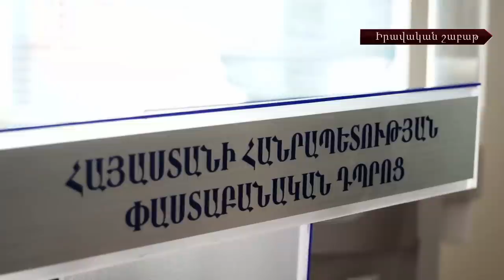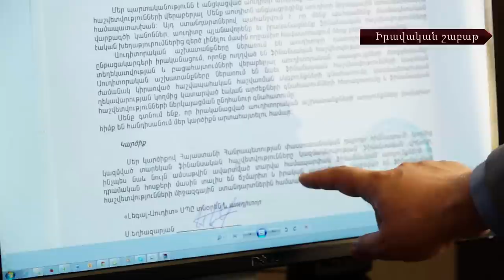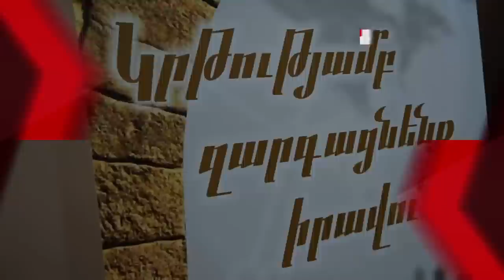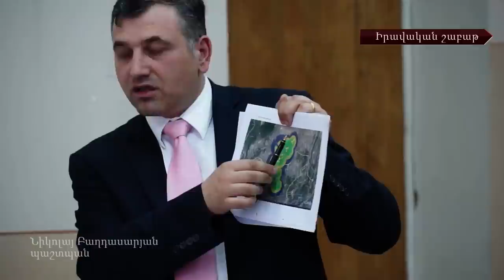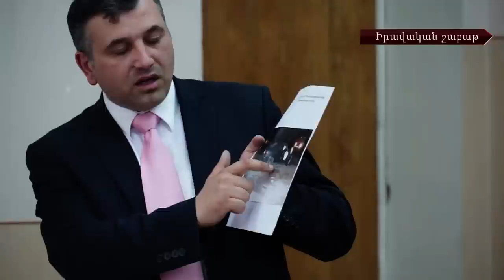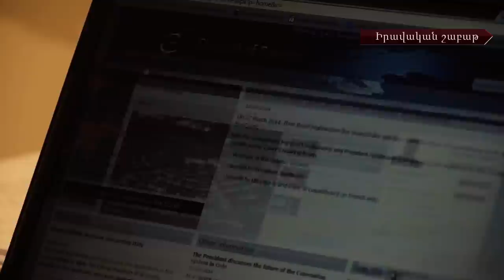Իրավական Շաբաթ #12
Նորանշանակ վարչապետ Հովիկ Աբրահամյանն առաջարկել է ժամանակավորապես կասեցնել «Կուտակային կենսաթոշակների մասին» օրենքով պայմանավորված տույժերի հաշվարկը:
«Դ!եմ եմ» քաղաքացիական նախաձեռնության բողոքի ակցիան` այս անգամ հանրապետության նախագահի նստավայրի դիմաց. Նորանշանակ վարչապետ Հովիկ Աբրահամյանը երկխոսության առաջարկ է անում։ «Ես Ձեզ հուսախաբ չեմ անելու, հնարավորություն տվեք, աշխատենք,անենք»։
Նոր կառավարության 4 անդամների անուններն արդեն հայտնի են:
Փաստաբանական դպրոցը նոր տնօրեն ունի։
Ինչո՞ւ է 22-ամյա մատուցողուհու սպանության գործի քննությունը սկսվել 1 ժամ ուշացումով:
Վարդան Պետրոսյանը չի ընդունում իրեն առաջադրվա՛ծ մեղադրանքը` միաժամանակ շեշտելով` դա կապ չունի Հակոբյանների վշտի հետ։
Արդարադատության խորհրդի նիստերն առաջիկայում դռնբաց կլինեն: Առաջարկվում է ներդնել ոչ նյութական վնասի հատուցման ինստիտուտը: Նախագծերը հաստատվել են Կառավարության նիստի ժամանակ:
Իրարանցում դատարանում. ազատամարտիկ Վոլոդյա Ավետիսյանի պաշտպան Արա Զաքարյանը հրաժարվում է մասնակցել դատական նիստին. պատճառը դատավորի որոշումն է։
Ժամկետային զինծառայող Լյուքս Ստեփանյանի գործով դատարան փորձագետներ հրավիրելու միջնորդությունը` վիճաբանության պատճառ:
Խնդրահարույց կարգավորում` Քրդատ նոր օրենսգրքի նախագծով: